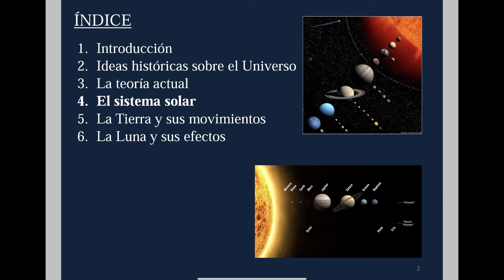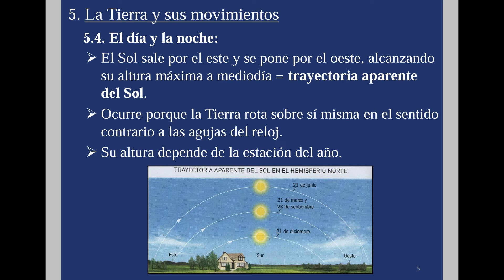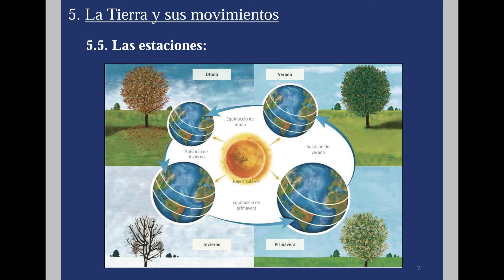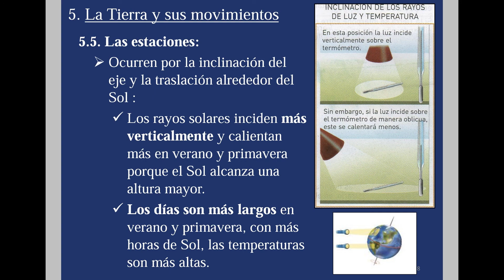1º ESO Tema 6 Clase 6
5. La Tierra y sus movimientos. Consecuencias: día y noche / estaciones.